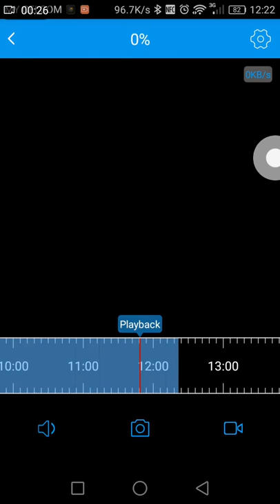Emboss EB10 360 Degree Camera In Playback Mode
Install Position : Mounted on wall.
Playback View

- 360 degree fisheye full view angle
- Support P2P function, easy installation
- Video Format : 1.3MP (960P)
- Lens: 1.44mm
- Wifi Protocol : IEEE 802.11b/g/n
- Alarm Action : Mobile APP push screenshot
- Motion detect function
- Local Storage : TF card, maximum support 128GB (Can record up to 1 month**depending of the motion captured)
- Two way audio function, built-in microphone & speaker
- IR Night Vision : Through the image contrast control switch, IR night vision distance 10 meters
- Input Power : DC5V, 1A

Emboss Distribution
No. 50, Jalan 7/152,
Taman Perindustrian OUG,
Off Jalan Puchong.
58200 Kuala Lumpur.
Malaysia.